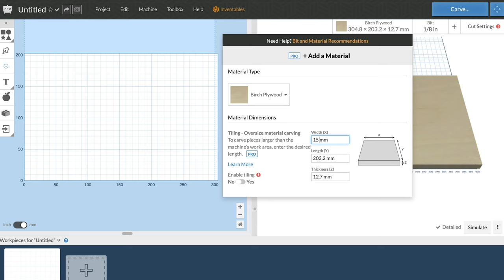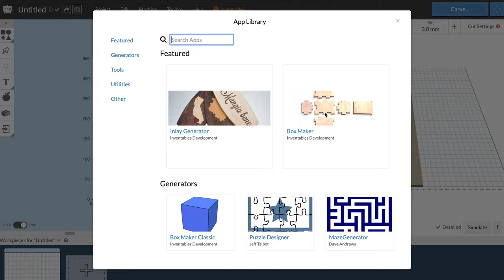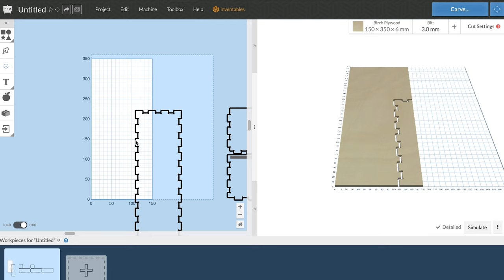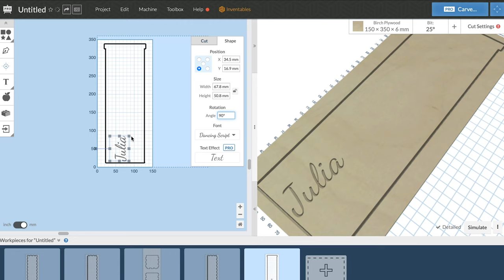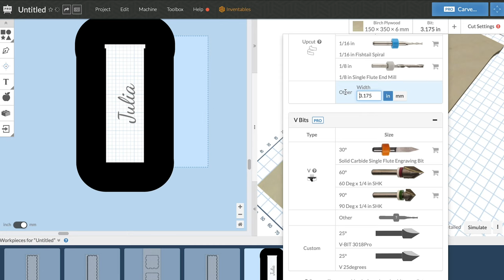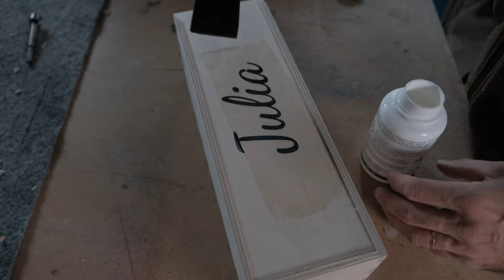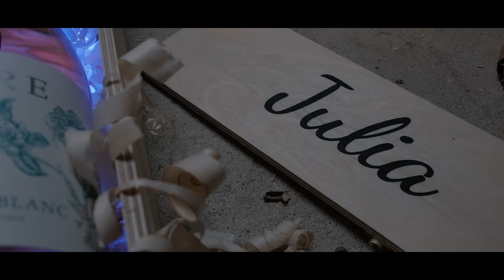Easel Box Maker with the 3018 PRO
In this video I use my cheap cnc, the 3018 pro, to make a custom wine box. The software I use is called Easel and is made by Inventables. This is a very simple way to customize anything really.

THE 3018 PRO CNC
A SET OF BITS